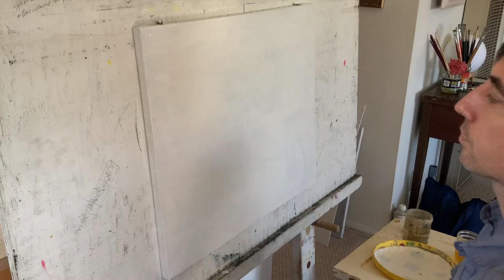Isolation Video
Art and Video by @mitchhensonart
Performance and Composition by Lisa Liu